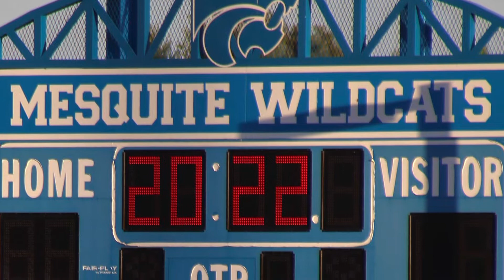Michael’s Graduation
Michael’s Graduation from Mesquite High School. May 26, 2022